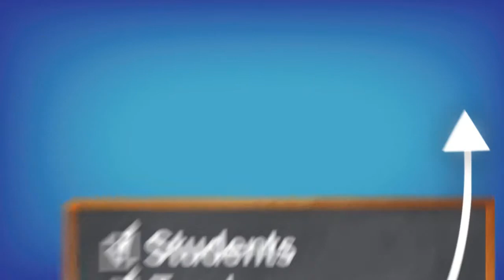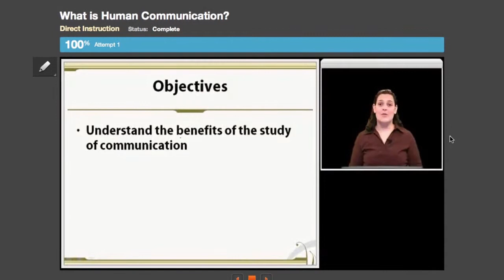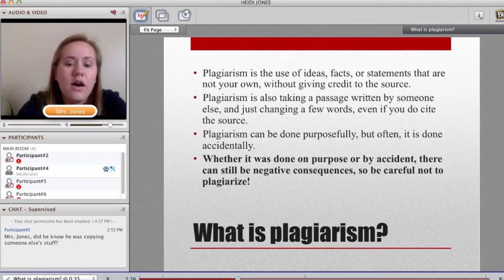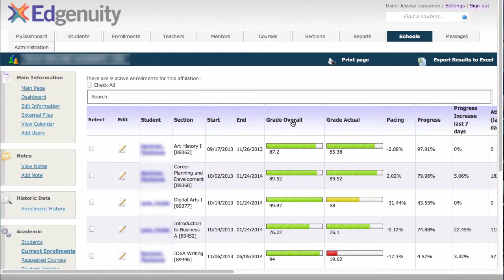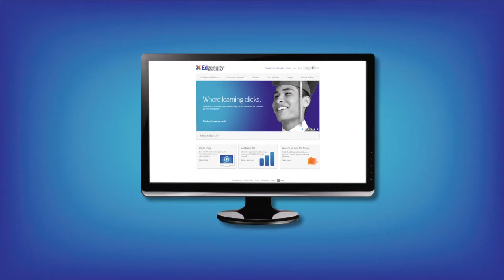Instructional Services | Edgenuity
Use Edgenuity Instructional Services to offer your own virtual school, offset teacher shortages, provide online credit recovery, accommodate homebound students, or to provide student athletes with NCAA-approved online courses.